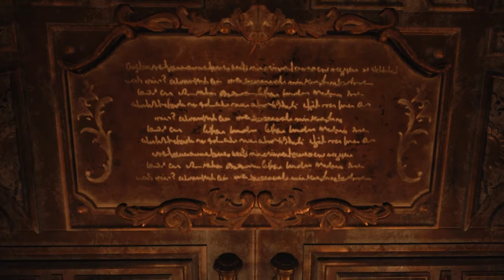CAPTURED BY LADY DIMITRESCU | Resident Evil Village | Playthrough Part 6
Welcome back to Part 6 of our Resident Evil Village playthrough.

In this part we get taken by the lady of the castle and have to make our escape out while still searching for creepy Rose.